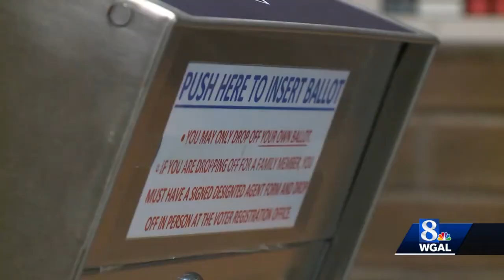Democratic candidates rally support for abortion rights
The draft opinion suggesting the U.S. Supreme Court may overturn the Roe v. Wade decision has raised the stakes for Democrats in this year's elections in Pennsylvania.